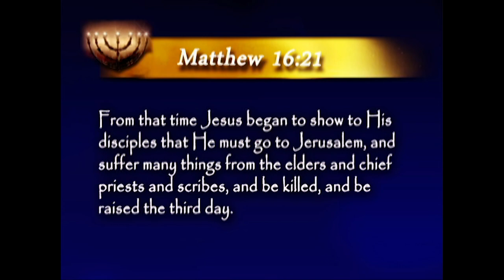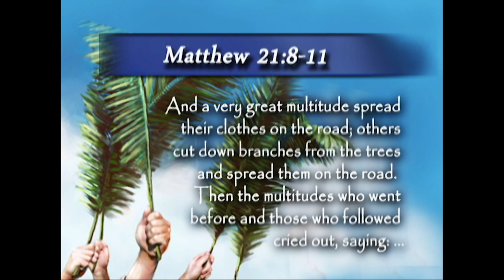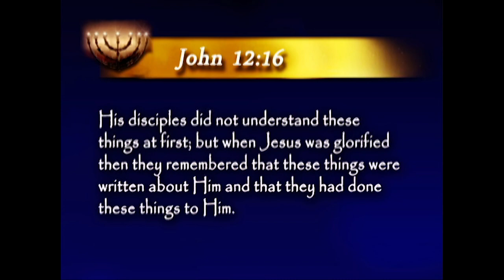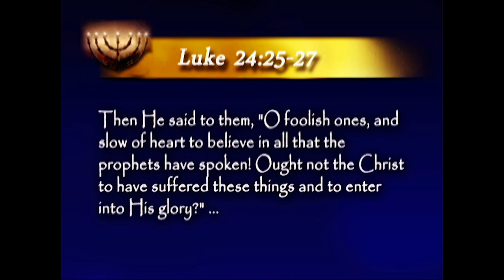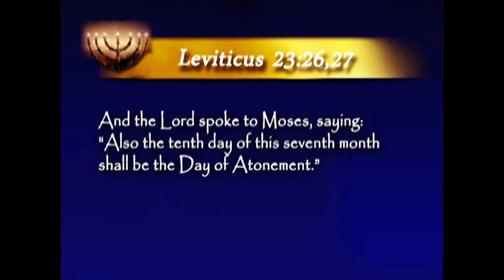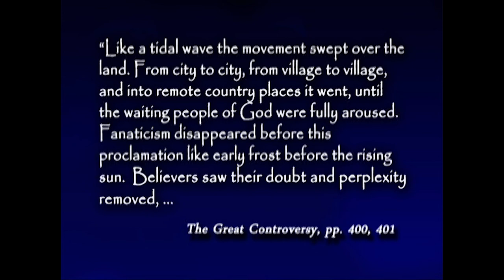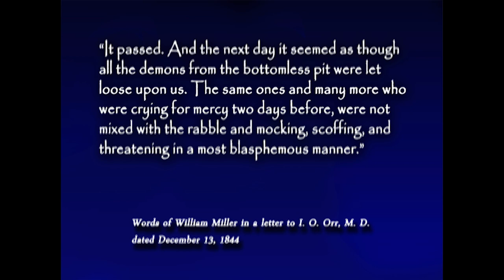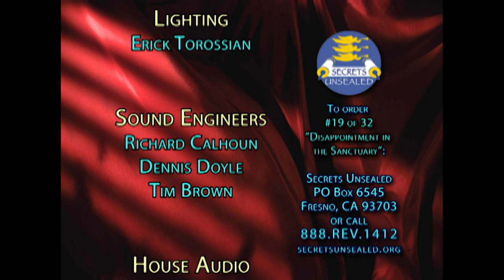19. Disappointment in the Sanctuary Pastor Stephen Bohr - His Way Is In The Sanctuary